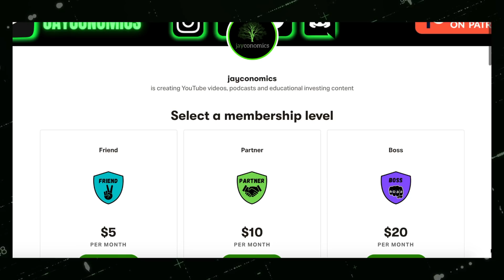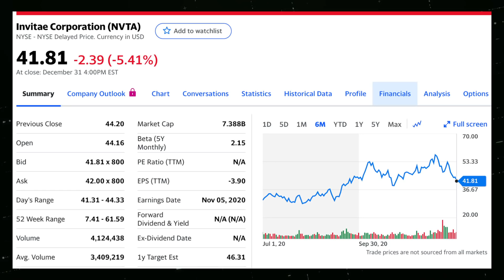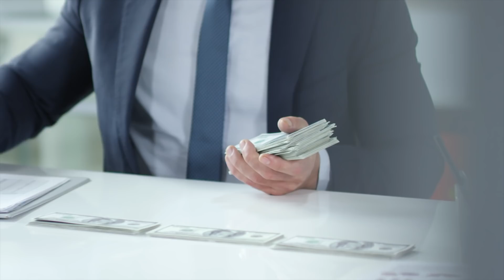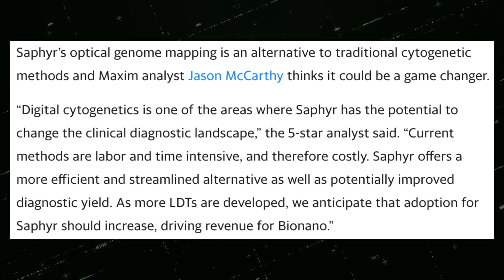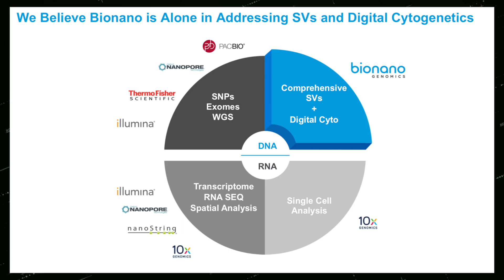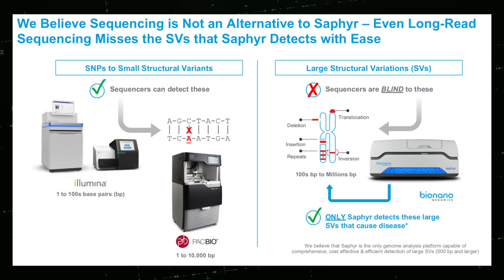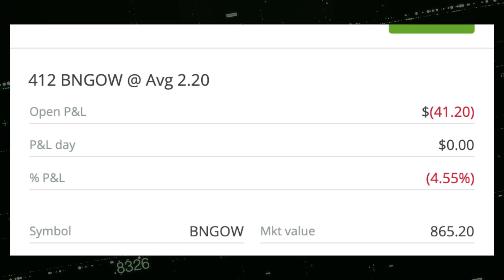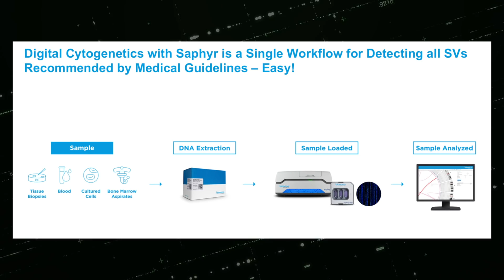Bionano Genomics In-Depth Stock Analysis | Will ARK Invest Buy This Genomics Stock? | $ARKG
Is it too late to buy Bionano Genomics stock (BNGO stock)? The genomic revolution is officially here, and for those paying attention, has been here longer. Driven by advances in scientific knowledge and falling costs, scientists can target the genetic cause of a disease and repair it at the source, raising the possibility of curative treatments for afflictions like blindness and cancer. ARK Invest has brought a lot of investors and eyes to this industry and the potential is staggering. According to Goldman Sachs, genome medicine is projected to become a $5 trillion dollar industry. ARK’s ARKG ETF, focused on genomics, was their best performing one this year at 182% return.

BTC Wallet: 38xoQhNTygSAr6xUJDbdmPsoHpwAa3DCqT
ETH Wallet: 0xb8df4a6af0bec2373f08dacfc67c6f5d72f2f558

INVESTING & MINDSET BOOKS I RECOMMEND:
United States
🛒 Benjamin Graham & the Power of Growth Stocks
🛒 Rich Dad Poor Dad
🛒 The Little Book that Makes You Rich
🛒 How to Win Friends & Influence People

RECORDING GEAR & EQUIPMENT I USE :
United States
🛒 My Video Creator Kit
🛒 Podcast Kit

✅ Get a $25 BONUS for signing up on Questrade
💸Sign up on Questrade.com and use this code (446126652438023) to get your $25 credit!
Other Videos on the Channel:
Until next time, take care and invest smart!

Jay

Jayconomics Research Partner: Phenom Kaik